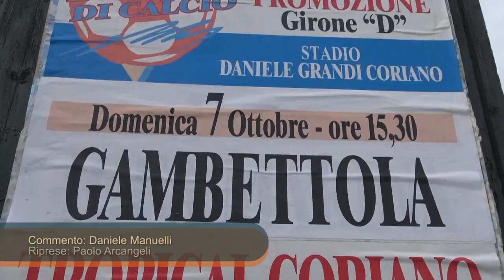Calcio Promozione Romagna Girone D. Tropical Coriano vs Gambettola 1 -1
Servizio e commento a cura di Daniele Manuelli. Riprese coperte da copyright. Riprese a cura di Paolo Arcangeli